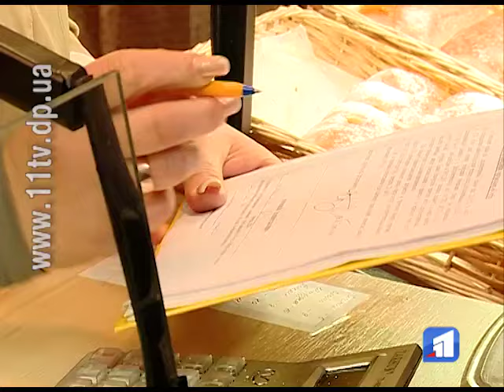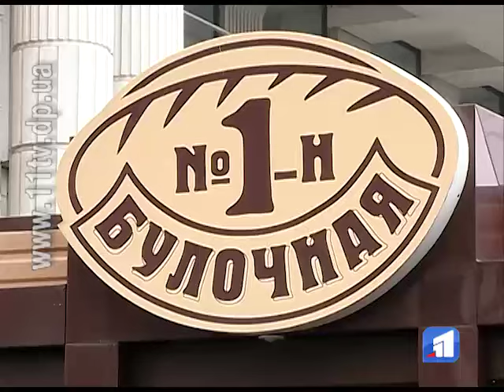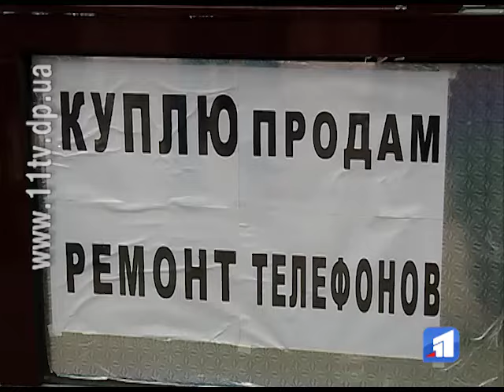За тиждень власники мають прибрати МАФи, які заполонили центральну частину міста